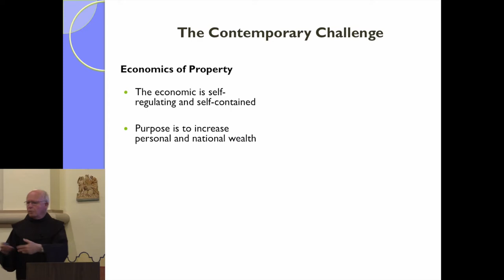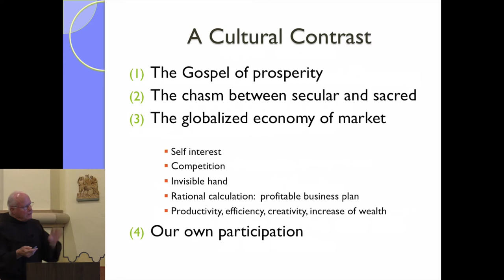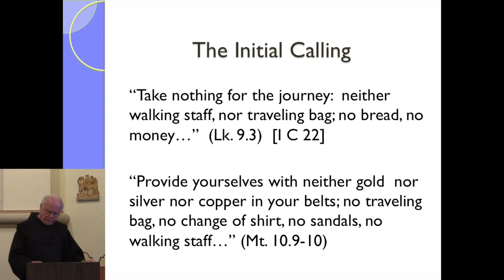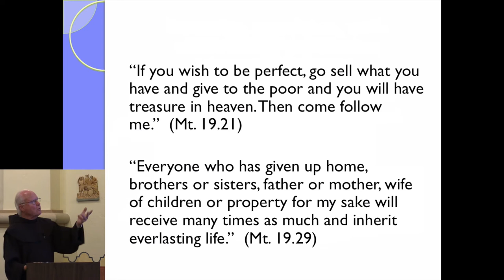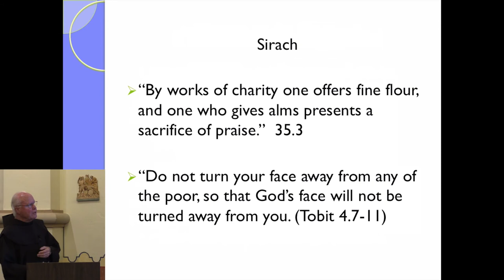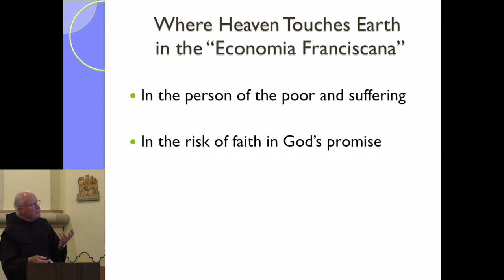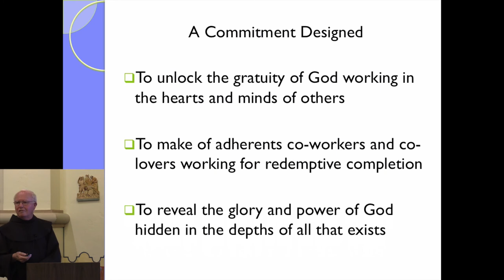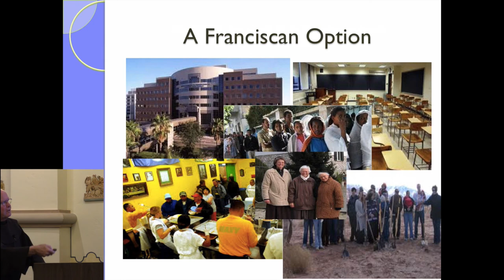Treasuring Heaven equals Treasure on Earth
Treasuring Heaven equals Treasure on Earth by Fr. Joseph Chinnici, OFM for the Franciscan Vision Series.